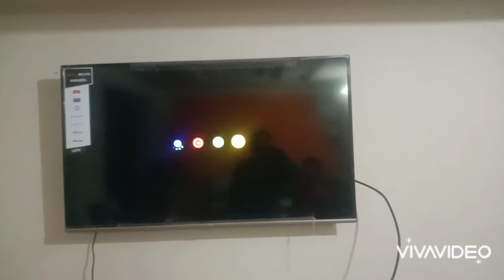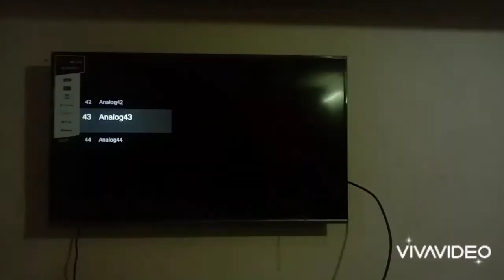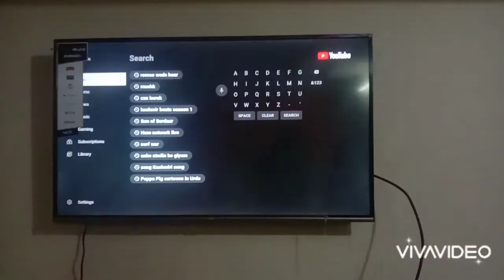Unboxing of "TCL 4k UHD Android LED TV ."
Brand name= TCL
Size = 50 inches
OS = Android 4K UHD LED.
Features = Google play, voice play , YouTube, Netflix, Chromecast, sports mode, Bluetooth.